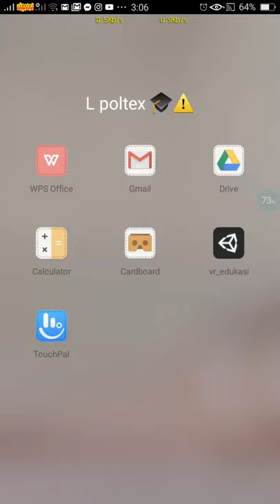L - VR / Virtual Reality 2D keselamatan anak, method= FYS / fisher Yates Shuffle, scene #2 2019